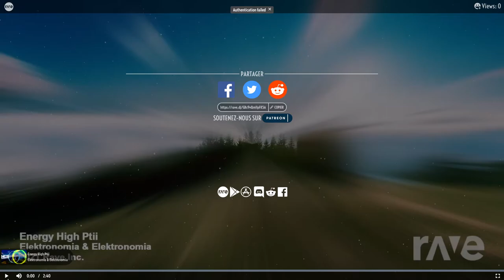Elektronomia - Energy/Sky High pt. II Mashup | Rave DJ